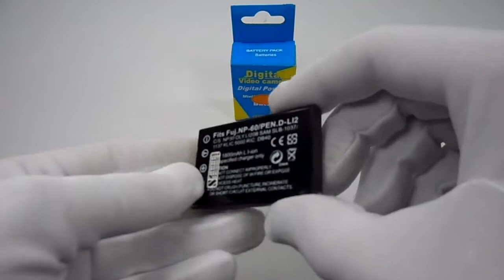BATERIA DO FUJI NP-60 FinePix 50i 601 KLIC 1800mAh